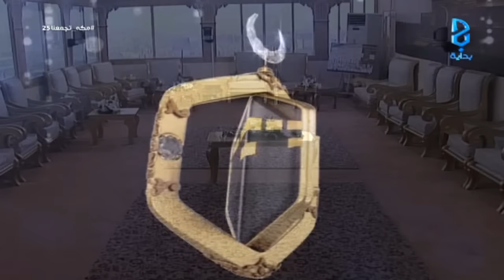غياب جماعي عن البث - العصر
الإثنين  - ١٤٣٧/٩/١٥ هـ -  ٢٠١٦/٦/٢٠ م - اليوم الخامس والعشرون - مكة تجمعنا 2 برنامج واقعي تنافسي بين ثلاث فرق يضم ١٨ متسابق يعرض على قناة بداية الفضائية لمدة٣٠ يوم على مدار ١٥ ساعة يوميًا من الساعة ٤:٠٠ عصراً حتى ٧:٠٠  صباحاً من تاريخ ٢٠ شعبان إلى ٢٠ رمضان لـ عام ١٤٣٧ هـ ..